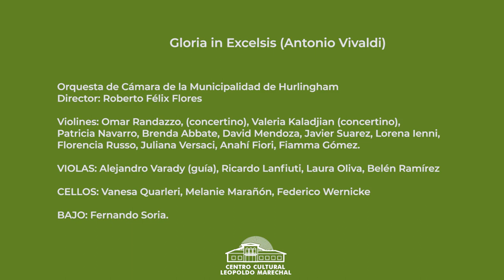Gloria in Excelsis (Antonio Vivaldi)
Orquesta de Cámara de la Municipalidad de Hurlingham
Director: Roberto Félix Flores

Integrantes

Violines: Omar Randazzo, (concertino), Valeria Kaladjian (concertino), Patricia Navarro, Brenda Abbate, David Mendoza, Javier Suarez, Lorena Ienni, Florencia Russo, Juliana Versaci, Anahí Fiori, Fiamma Gómez.
VIOLAS: Alejandro Varady (guía), Ricardo Lanfiuti, Laura Oliva, Belén Ramírez
CELLOS: Vanesa Quarleri, Melanie Marañón, Federico Wernicke
BAJO: Fernando Soria.

"CORO JUVENIL DEL MUNICIPIO DE HURLINGHAM"
Director: Diego A. Perez.

Camila Cabrillana - Lucila Cabrillana - Carol Dos Santos - Camila Ferrer Pitzus - María Laura Rizzo - Ailín De Arezzo (*) - Rosario Gajani - Luana Gómez - Belén Rama - Zaida Verón Sosa - Alejandro Pobleti (*) - Diego De Andrea - Ariel Ferrer Pitzus - Rodrigo Duarte () - Dylan Brancolino - Mauro Choque (*) - Ramiro Medina.

() Subdirector / () Técnica Vocal / (**) Jefes de Cuerda.

"CORO ESTABLE DEL MUNICIPIO DE HURLINGHAM"

() Subdirector / (*)  Jefes de Cuerda.

Edición y mezcla de audio y video: Chelo Páez
DIseño Gráfico: Fernanda Coronel.   Dir. de Cultura: Rafael Berecoechea